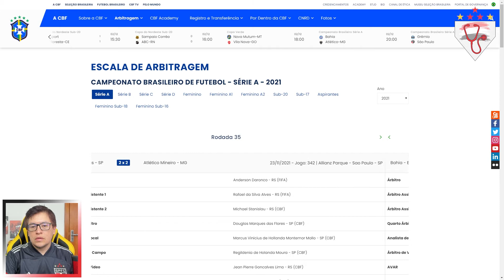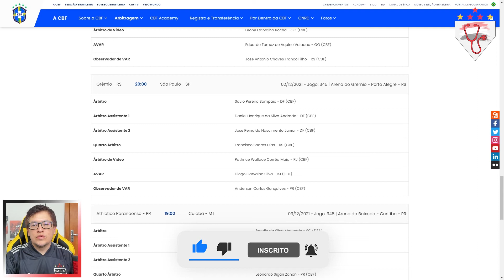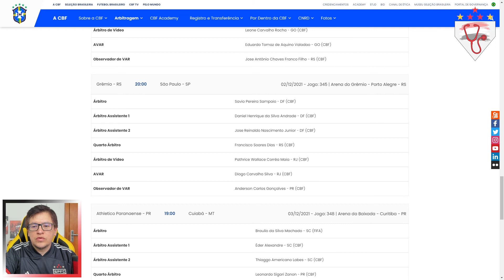Pré-Jogo | Grêmio X São Paulo | Brasileirão 2021 (02/12/21)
Meu nome é Seiji Noguchi, o Doutor São-Paulino, torcedor do São Paulo há 39 anos.

São Paulo enfrenta o Grêmio em Porto Alegre podendo rebaixar o time gaúcho para a série B do Brasileirão, mas o time paulista ainda não está totalmente salvo.

O técnico Rogério Ceni não deve promover mudanças no time que venceu o Sport no Morumbi e não deve escalar Benitez como titular, mas ele deve entrar no segundo tempo.

A torcida está liberada e esse jogo promete ser quase uma guerra por tudo que a torcida gremista já mostrou em outro jogo, com quebra quebra e invasão de campo.